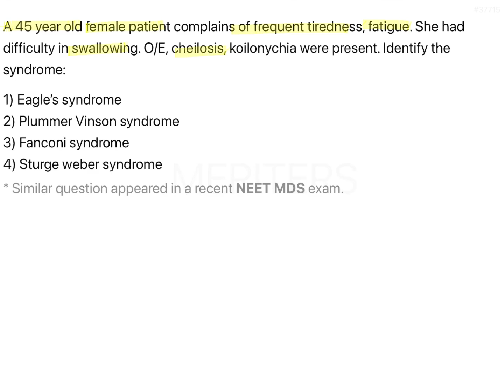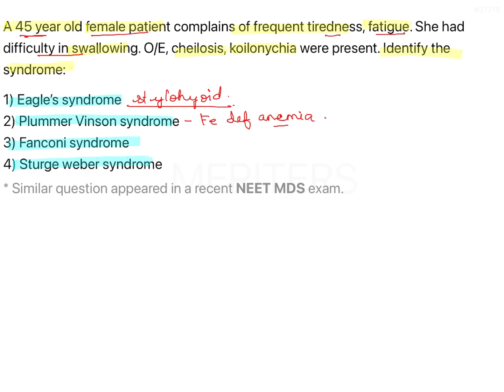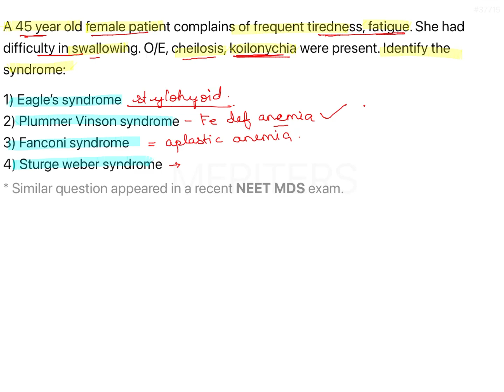NEET MDS | INICET - Oral Pathology and Oral Medicine | MDS Prep Videos | MERITERS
If you have any further questions, please post them in the comment section below and we shall answer them.